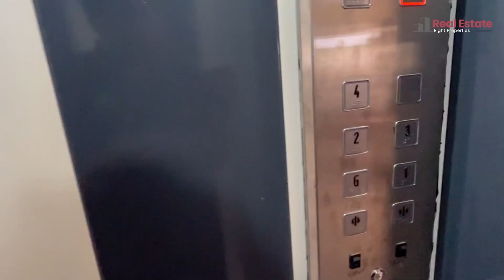46 Lakhs Only || 3 BHK Gated Community Apartment for sale || Rajahmundry, Diwancheruvu || 1350 sqft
46 Lakhs Only || 3 BHK & 2 BHK Gated Community Apartment for sale in Rajahmundry, Diwancheruvu.
Best Flats for locals, NRI's. Book Now !!!
East Facing. (DTCP APPROVAL)
35 feet street Road, 44 Feet main road, Corner sites.1350 sqft

Price :- 46 Lakhs Only (Slightly Negotiable)

Don't wait, It's available now. Book a flat soon !!

If interested please contact to Flat Owner for more details
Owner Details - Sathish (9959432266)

 (Plots are also available for 660 Sq.yards - East facing, 660 Sq.yards - West Facing)